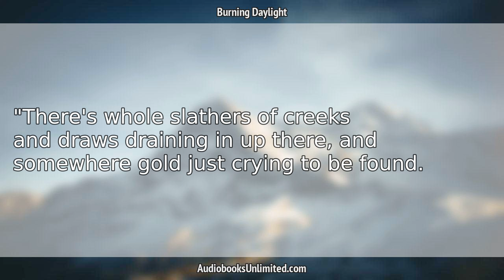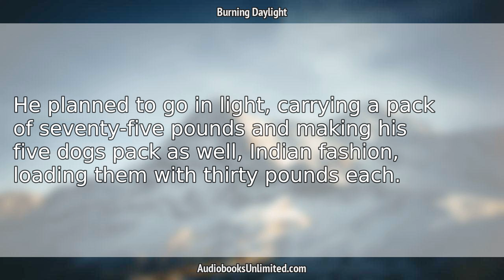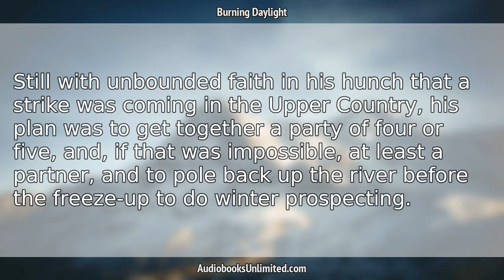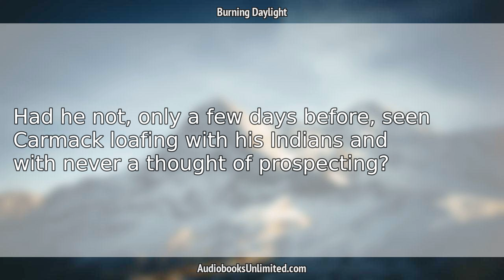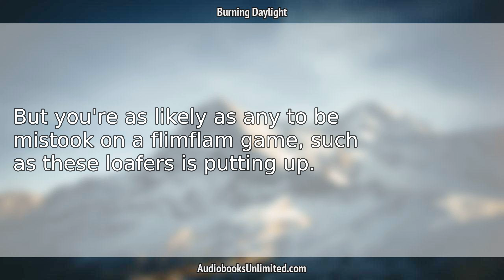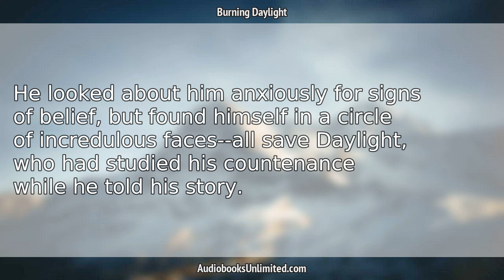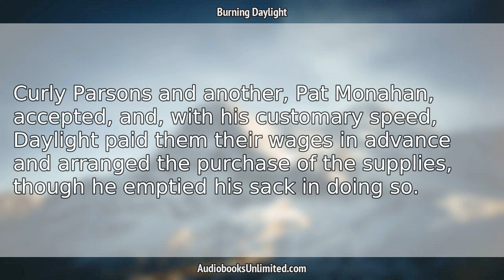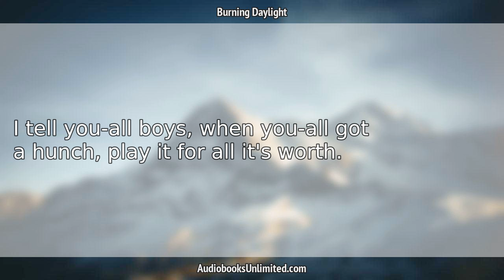Burning Daylight Audiobook Chapter 9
Burning Daylight Audiobook Chapter 9 with subtitles in English by Jack London. Free full length audiobook with text.